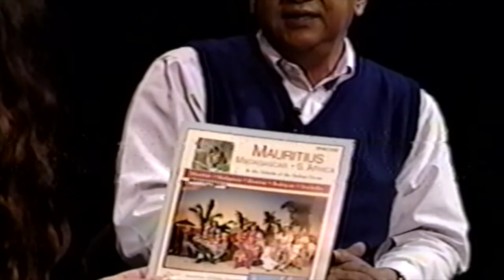Roger Rakotomalala - Lemur Tours - Madagascar 10 30 1999